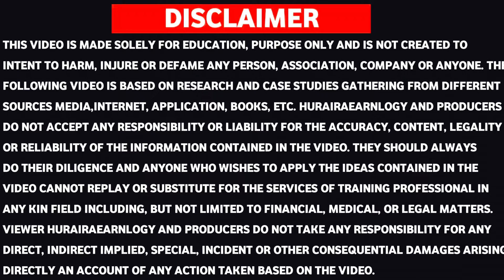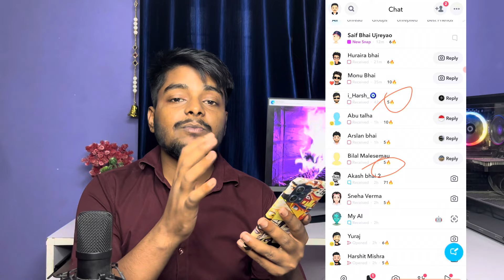Snapchat Se Paise kaise kamaye | How To Earn Money From Snapchat | Snapchat Monetization 2024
About This Video- so guys aaj ki is video me maine bataya ki snapchat se paise kaise kamaye

Keywords_______________

snapchat se paise kaise kamaye
snapchat se paise kaise kamaye 2024
snapchat se paise kaise kamaye manoj dey
snapchat se paise kaise kamaye 2023
snapchat se paise kaise kamaye short video
snapchat se paise kaise kamaye mahendra dogney
snapchat se paise kaise kamaye live proof
snapchat se paise kaise kamaye in pakistan
snapchat se paise kaise kamaye in india
snapchat se paise kaise kamaye mr how
snapchat par paise kaise kamaye
snapchat par paise kaise kamaye 2024
snapchat par paise kaise kamaye 2023
snapchat spotlight se paise kaise kamaye
how to earn money from snapchat
how to earn money from snapchat spotlight
how to earn money from snapchat streak
how to earn money from snapchat in india
how to earn money from snapchat in hindi
how to earn money from snapchat public profile
how to earn money from snapchat story
how to earn money from snapchat lens
how to earn money from snapchat 2024
how to earn money from snapchat filter
snapchat monetization 2024
snapchat monetization criteria 2024
snapchat monetization requirements 2024
snapchat spotlight monetization 2024